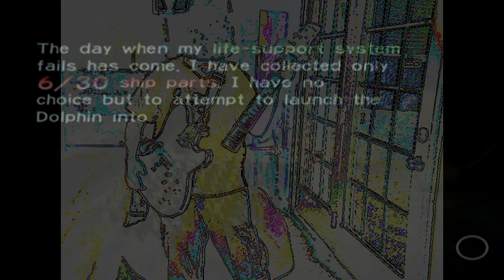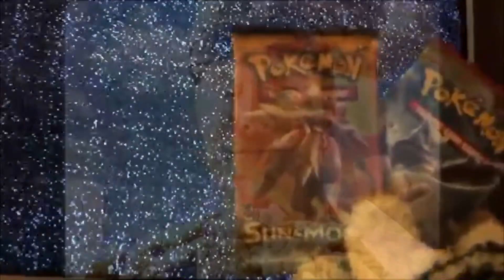car seat headrest - beach fagz music video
compiled using peepee video editor